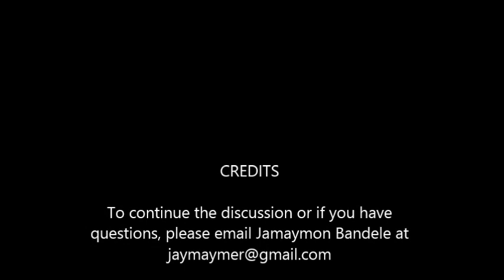Black Solutions Challenge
In the midst of the problems becoming apparent in the national African American community, many of us are formulating solutions.  While our timelines are filled with affirmations of the challenges that we face, we can use this time of vigilant eyes and listening ears to create our own challenges towards long term change.

After conversations with my friend and brother JaMaymon Bandele on what the best response would be to the recent tragedies, such as the murder of Mike Brown in Ferguson, this is the initiation of his contribution.

I invite you all to join in the creation of an open series of BlackSolutionsChallenge video talks offering pathways for societal transformation.

If our people can take the fire challenge, the ice bucket challenge, or whatever else - we can challenge ourselves to be the difference that the world needs.

Watch, share,  make a video, share...